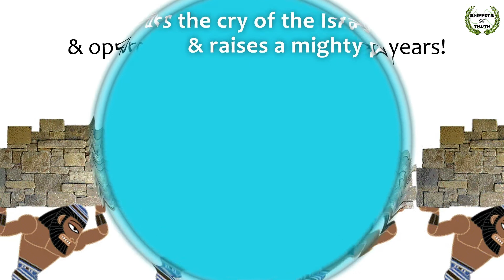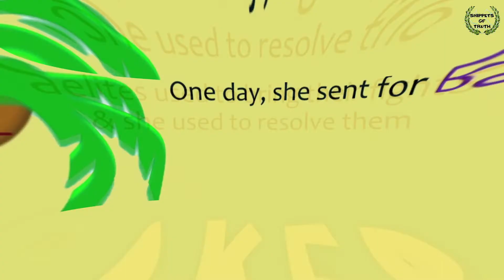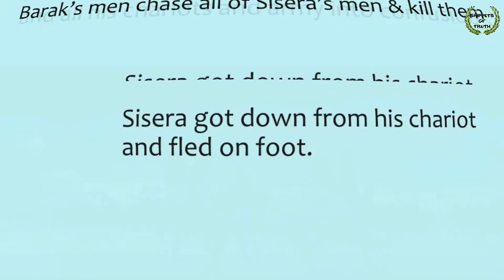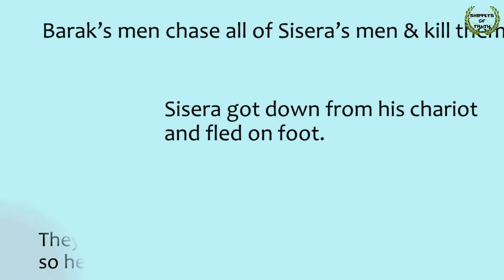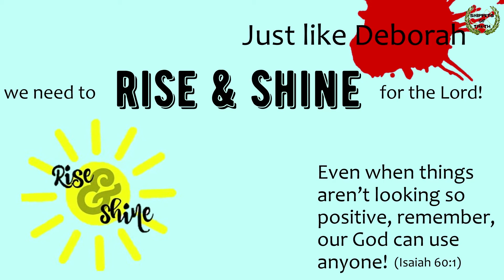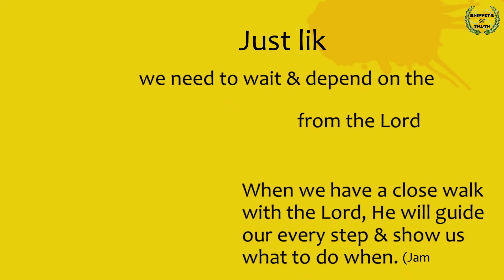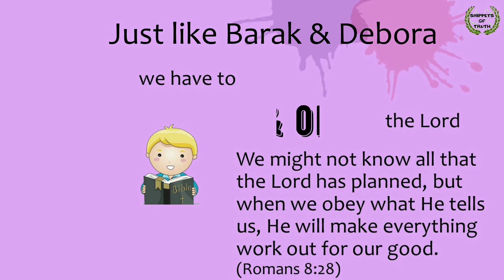Deborah | What we learn from Deborah | Life lessons from Deborah | Bible stories for kids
What we learn from Deborah 4:05 min
As iron sharpens iron, so one person sharpens another - Proverbs 27:17

We all need good friends, not only to encourage, but also to better us.

Here is a video of two friends who stick together even in the tough times & finally emerge victorious!